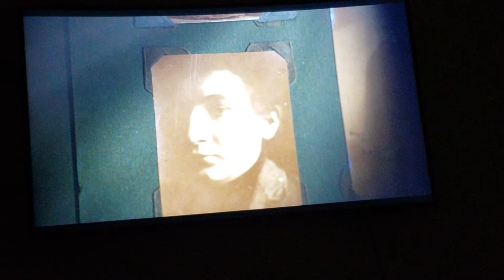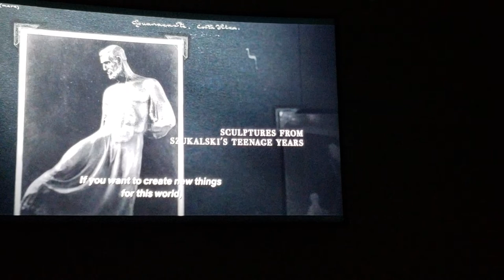Szukalski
Life and Lost art